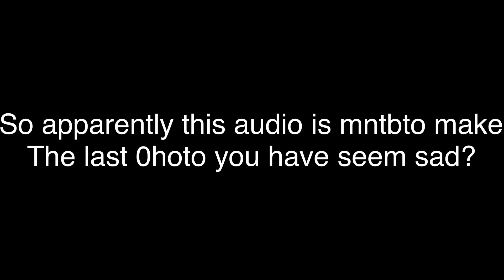Why 8a this a thing